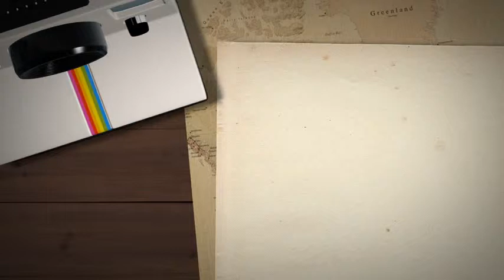Golden Retriever puppy: ''PRECIOUS'' a rescue from Kuujjuaq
Precious: a Golden Retriever puppy rescue from Kuujjuaq. In this video you will see how a rescue puppy of 5 weeks old became an amazing dog. Please adopt and save a life!

Althought we are all about fitness, we encourage all to save a dog life and your life will become PRECIOUS!